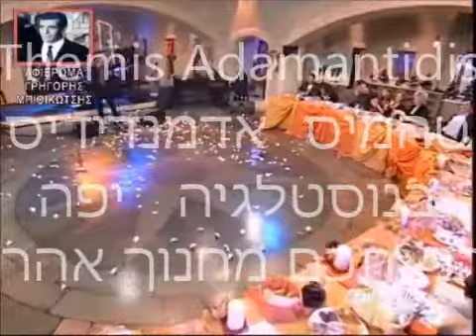Themis Adamantidis -שיר נוסטלגי יפה להנאתכם מחנוך אהרוני